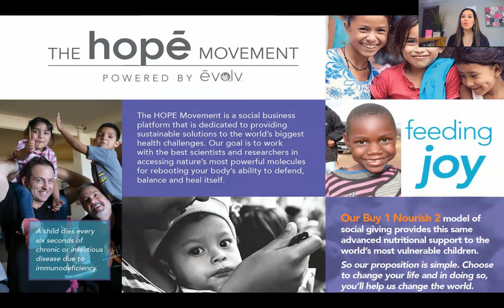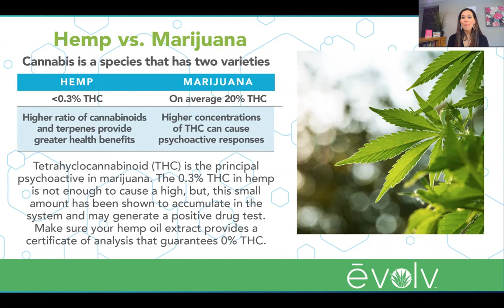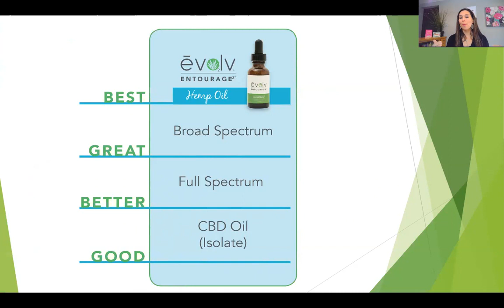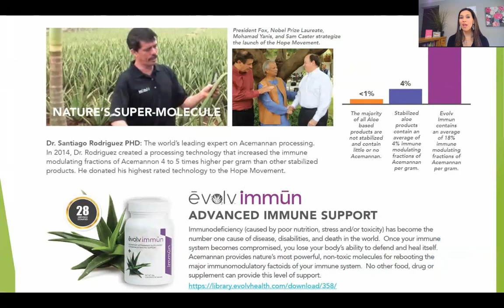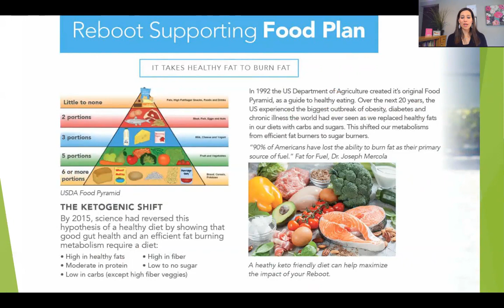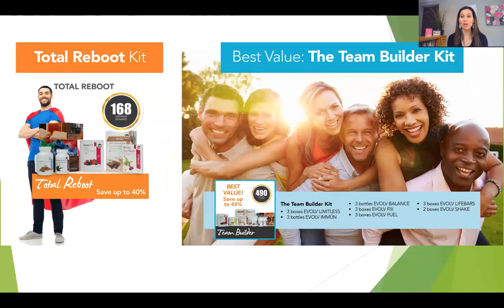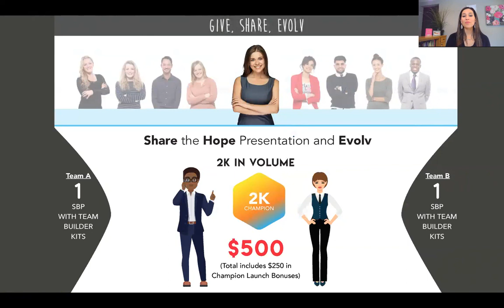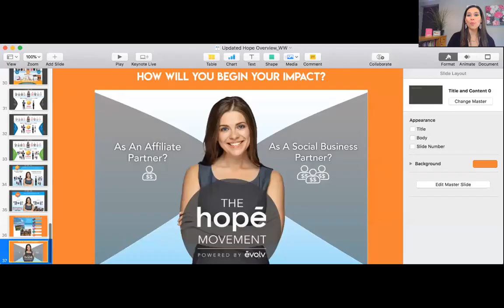Hemp Presale and Product Overview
New Lease on Life